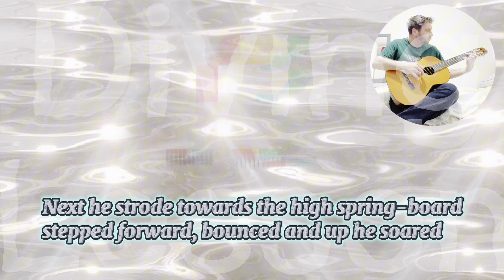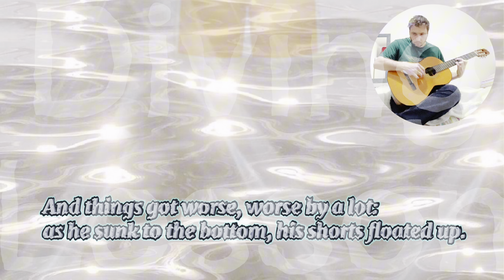🩳 ‘Diving Lesson’ by Stephen Clarke U38 S2 Girls Solo Verse Speaking. 第76屆香港學校音樂節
Read (and music) by Adam Hare, 2024